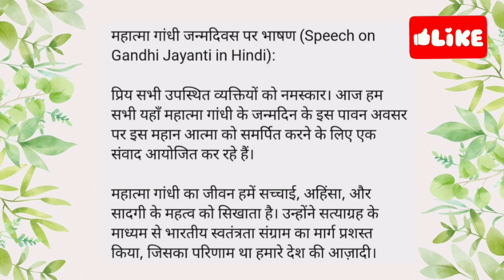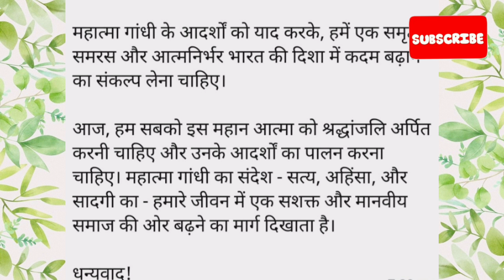speech on Gandhi jayanti // speech on Gandhi jayanti in hindi// Gandhi jayanti bhashan //